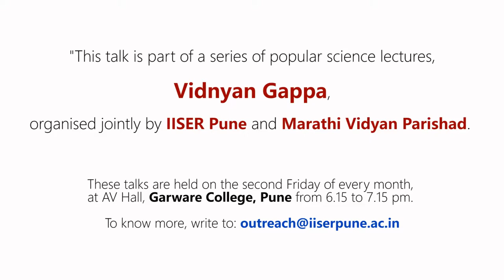Q&A Session - Life Science A Women's Perspective by Dr Vineeta Bal, IISER Pune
"This talk is part of a series of popular science lectures, Vidnyan Gappa, organised jointly by IISER Pune and Marathi Vidyan Parishad.

Talk by: Dr. Sourabh Dube, Visiting Faculty, Biology, IISER Pune
Venue: AV Hall, Garware College
Date: July 14, 2017.

These talks are held on the second Friday of every month,
at AV Hall, Garware College, Pune from 6.15 to 7.15 pm.